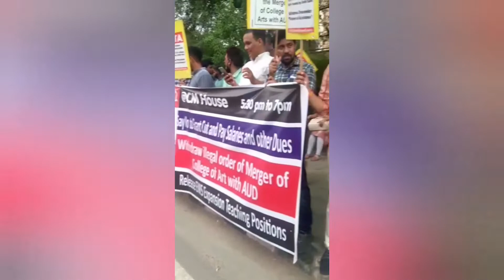दिल्ली में वेतन के लिए Professors धरने पर